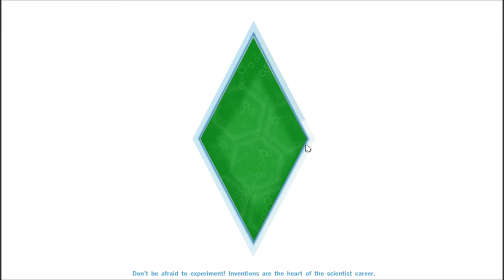LP The Sims 4: Black Widow Challenge (P15) - So Cold Hearted